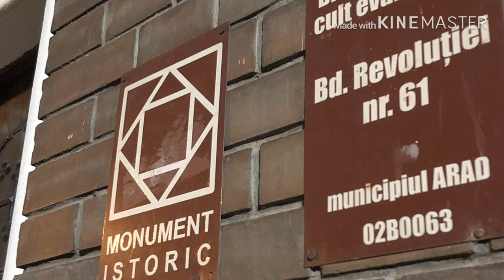Nicoara Highschool Theater Catholic Churh City Hall